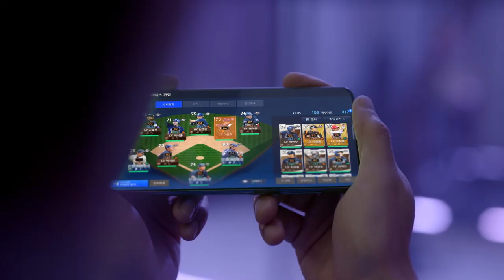[VISION] 퍼플: 프로야구H3 X 퍼플편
광고주 : NC소프트
2D : 박용순, 홍재경, 이대희
3D : 전효주
Color : 전옥진